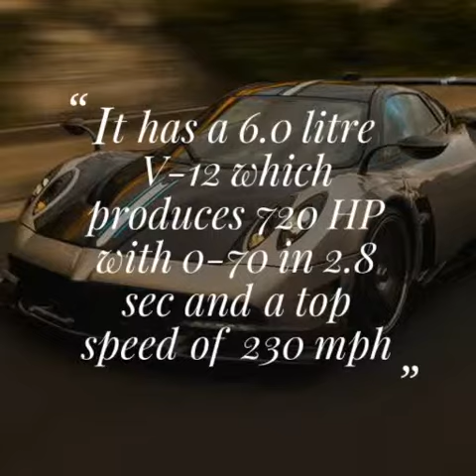Top 5 most expensive supercars in the world